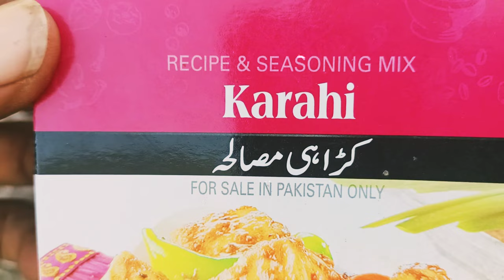Chichen karahi, very crispy chichen l